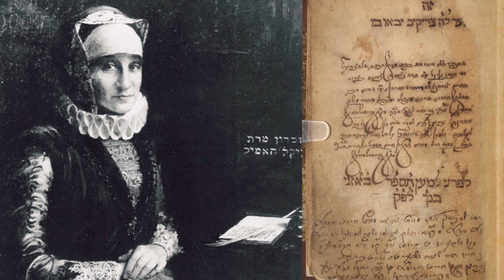Analyzing Personal Accounts: What are some limitations of personal accounts?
Analyzing Documents presents case studies that show how scholars interpret different kinds of historical evidence in world history. Here are excerpts from two personal accounts written by women living in northern Germany in the 17th century. The first is a diary written by a Jewish merchant, Glikl of Hameln. The second is a memoir written by a Protestant midwife, Catharina Schrader. These writings offer an important window into the daily lives and life cycles of non-elite women living in early modern Europe.

Look at the images and the original handwritten text. Then click on the image to read a translated excerpt from each account. What do you notice about each? How are they similar? How are they different? What language do they use that sounds familiar? Are there any words you do not know? What can you tell about these women’s lives? How did they understand their worlds? Why did they write these accounts? These are all questions historians ask when they read personal accounts from the past.